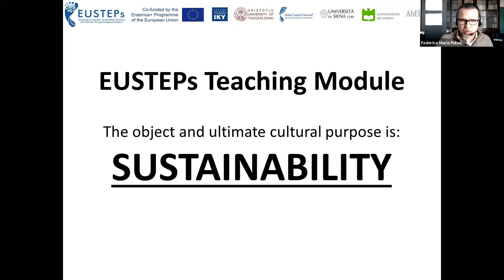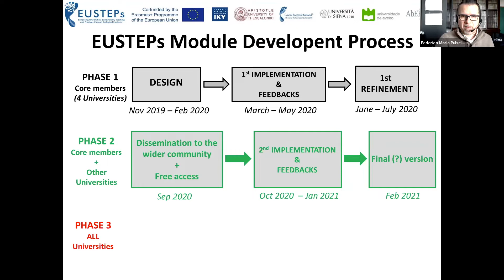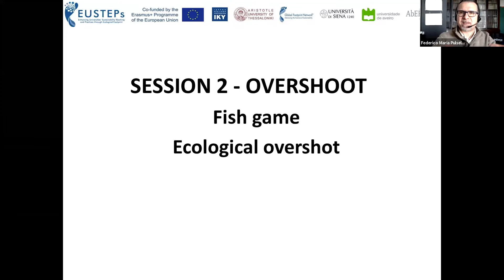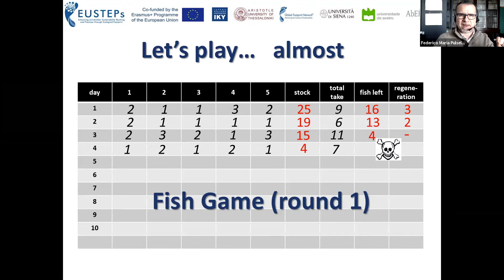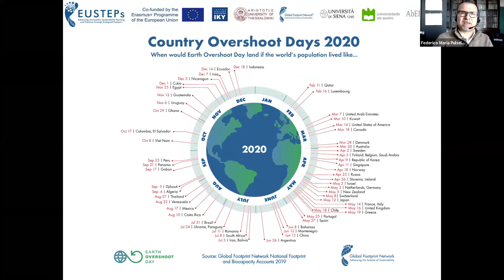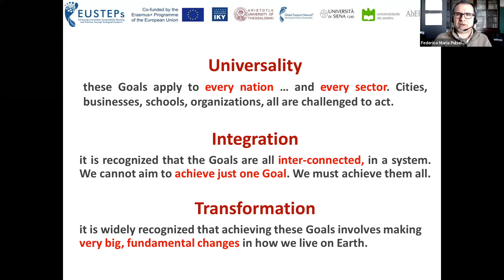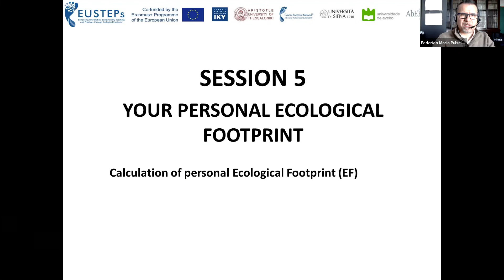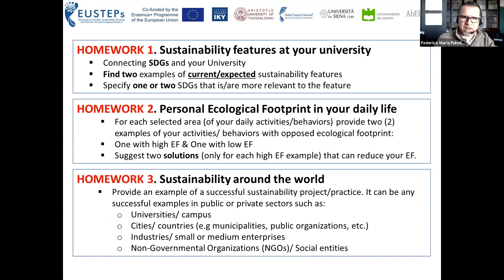What is EUSTEPs module?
by Pr. Federico Pulselli, University of Siena, Italy.